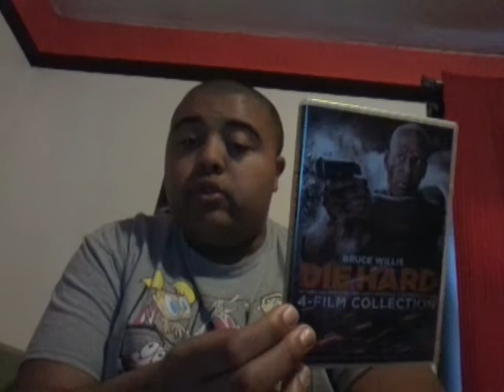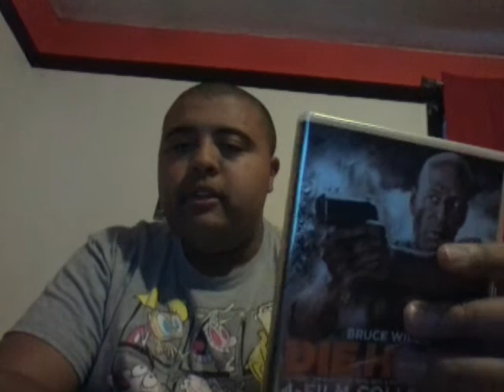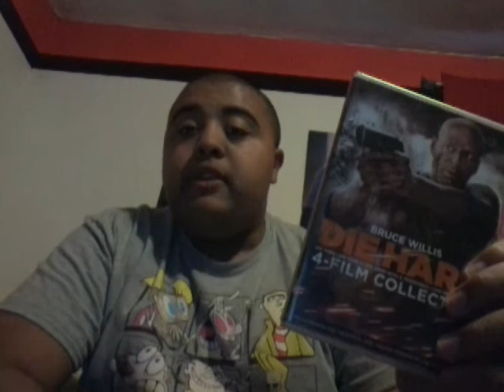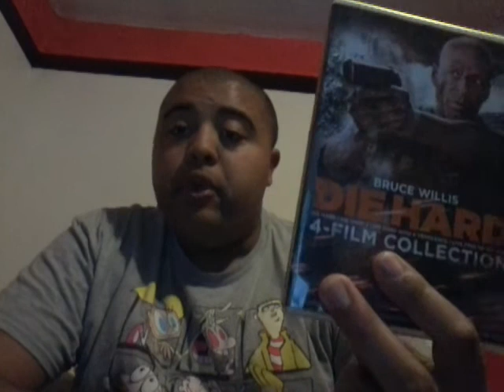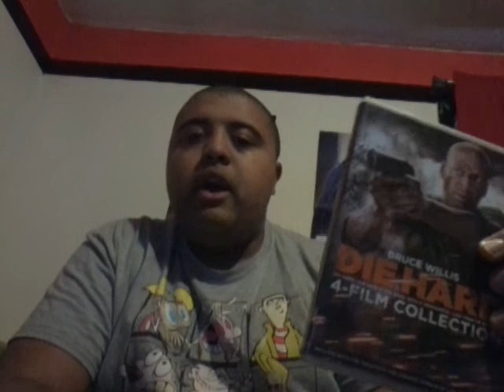Live free or Die Hard movie review